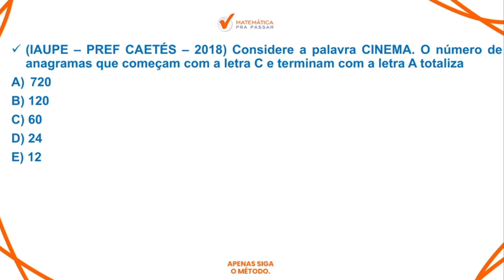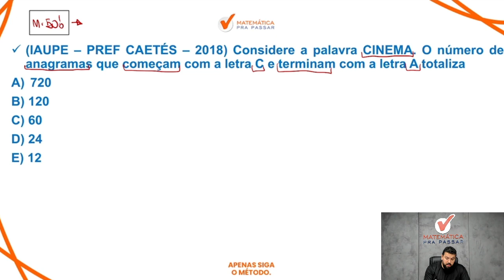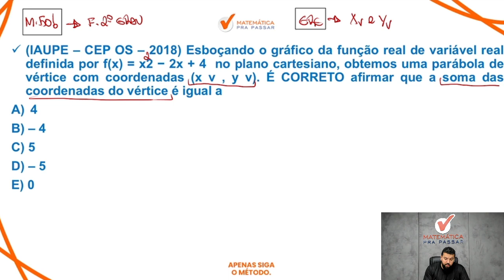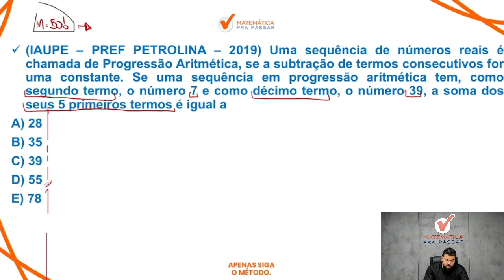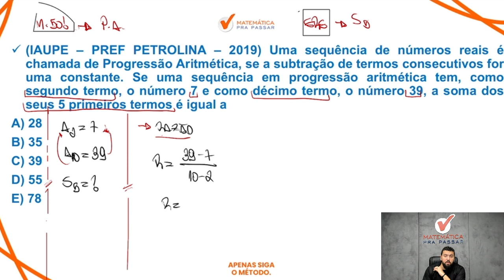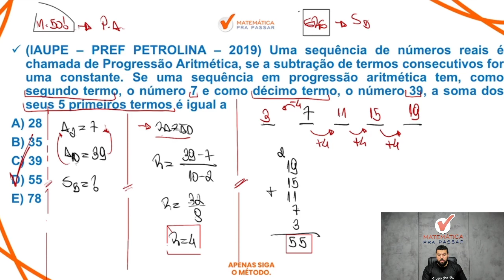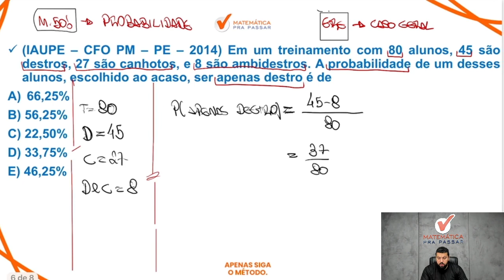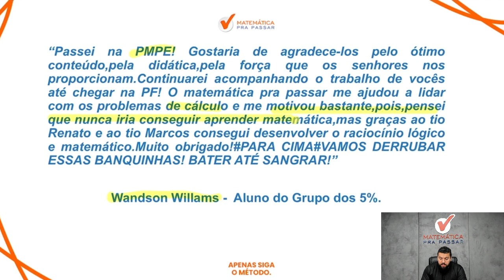Matemática PMPE Questões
Você quer aprender Matemática PMPE Questões?

Agora basta dar o play no vídeo e aprender com o Método Matemática PMPE Questões